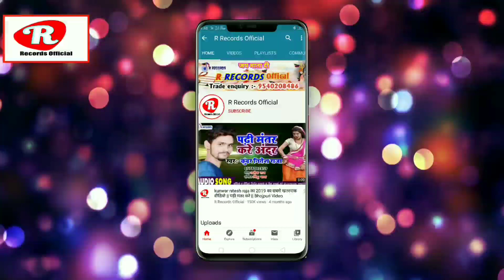Sashi kant Giri केarkestra song || बलम सुते भोरवा में ||Balam suthe bhorba me R Records